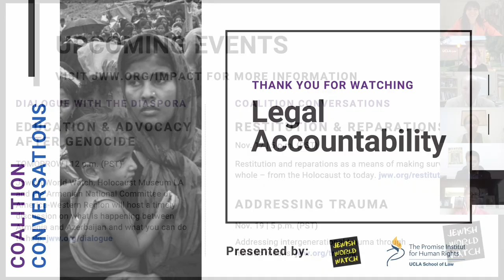Coalition Conversations | Legal Accountability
Civil and criminal mechanisms for holding perpetrators of mass atrocities to account.

Drawing on the experiences of Theary Seng, activist, author and survivor of the Khmer Rouge massacres, and Tun Khin, leading Rohingya activist, this panel will examine civil and criminal mechanisms for holding perpetrators of mass atrocities to account.